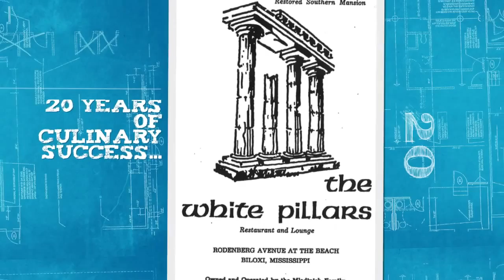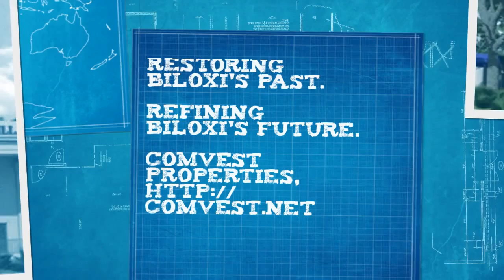White Pillars Invites You to Remember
"Everybody from New Orleans to Mobile has a White Pillars story...check out ours and share yours."
This slideshow from May 2012 announced the restoration of Biloxi's White Pillars Restaurant and invited fans to reminisce on the project's Facebook